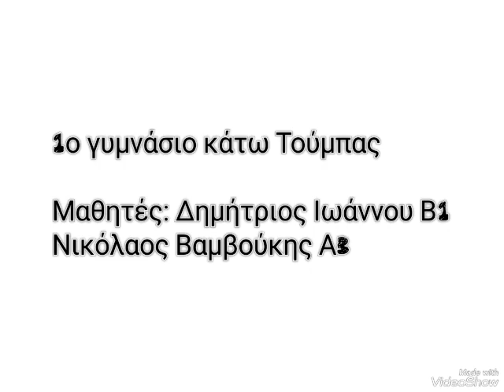Ο άγιος Θεράποντας Θεσσαλονίκης